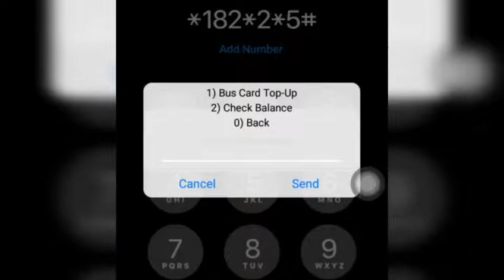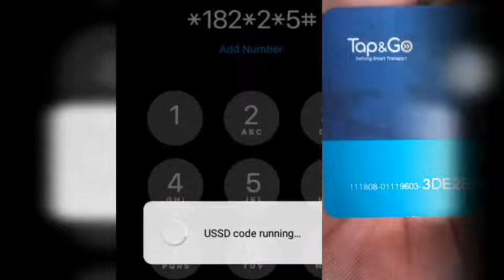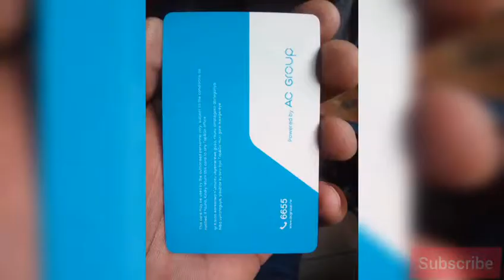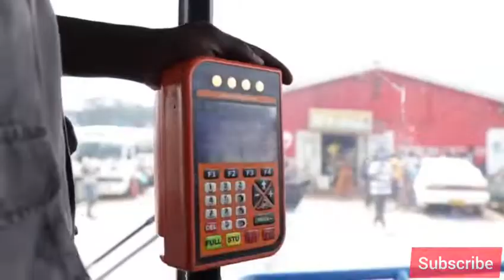REKA GUTONDA IMIRONGO MURI GARE AHUBWO KORESHA PHONE YAWE WONGERA AMA Frw ku ikarita ya Tap&Go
IYI VIDEO irakwereka uburyo wakwishyirira amafaranga Ku ikarita ya Tap &Go utarinze ujya GUTONDA IMIRONGO miremire muri GARE. bizagufasha gukoresha igihe cyawe neza.

ndayibatuye ibaryohere, mushobora kuyisangiza nabandi nabo bakabimenya.

Xmenya ni you tube channel ibagezaho byinshi bigezweho mu ikoranabuhanga, amakuru agezweho, ibibera mu isi bitangaje, uko wabyaza umusaruro Murandasi n'imbugankoranyambaga nka You tube, Facebook, Tik Tok, Instagram,... Ukaba wabona akayabo.

Reba ibiganiro byacu by'ubwenge bikurikira:

Wajyaga wibaza uko wakoresha internet ku buntu ntakiguzi? Droid VPN ifite uburyo bworoshye kdi bwizewe bwo kubona internet y'ubuntu atari bya bindi byo gukoresha rukuruzi. Kanda kuri iyi link umenye byinshi byerekeye iri koranabuhanga rya Droid VPN

Reba telephone ikoranye technology idasanzwe yiswe pi phone Elon Musk ashaka gukora, bivugwa ko izaba ifite ubushobozi bwo gukorana n'ubwonko bwa muntu, satellite, gucagingwa n'izuba, guhinduranya amabara, n'ibindi. Kanda kuri iyi link umenye byinshi biyerekeyeho

Mushobora kuduha ibitekerezo, kubaza ibibazo, inyunganizi, kudusaba ibyo twazababwiraho,.

Murakoze Turabakunda cyane!!!